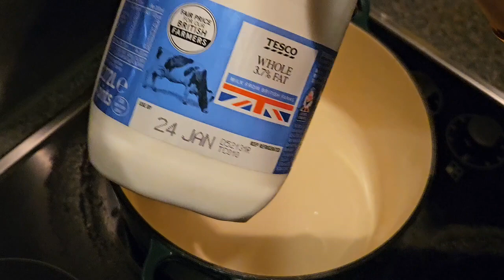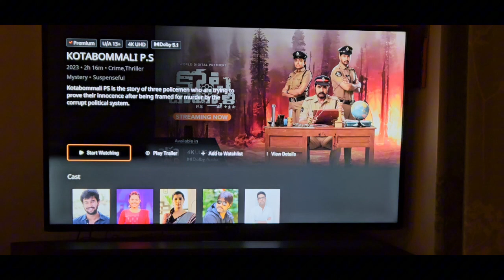SPICY పనీర్ రెసిపి|విరిగిన పాలతో పనీర్|WHOLE WHEAT NOODELS|Harry Potter misty weather|kota bommali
Hello everyone..

ఈ వీడియో లో విరిగిన పాలతో spicy paneer ని ఇంట్లో ఎలా చేసుకోవచు అలాగే ఆ పనీర్ తో వెజ్ నూడుల్స్ ని ఎలా చేసుకున్నానో చూడవచ్చు.

"ENTERTAINING YOURSELF ON YOUR OWN ART"